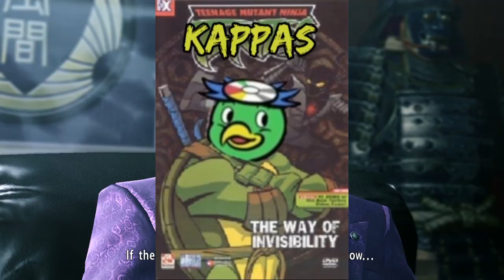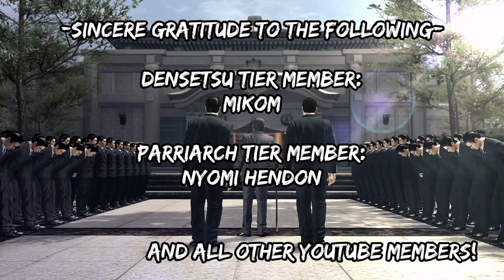The Story of Yakuza 0 Explained Wrong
I've always been a fan of April Fools projects that had a lot of steam behind them, so when I had a fever a few months back, I thought of the script for the video you're now watching. It irreparably broke my editing software to the point I had to reinstall it from scratch (all thanks to the clip of Kuze singing Baka Mitai hahah). Consider this an Abridged Version of Yakuza 0 with the irony and nonsense turned up to 11. I hope you enjoy it, despite the general difference from the usual content. It was really fun to make!

Cheers!

Songs featured in the video:
God Hand OST - Sunset Heroes
God Hand OST - Please Mr. Sensei!
God Hand OST - Smoking Roll
God Hand OST - Forgotten Song
God Hand OST - Gang of Venice
God Hand OST - Devil May Sly
Yakuza 0 OST - Baka Mitai
Yakuza 0 OST - Judgment
Yakuza 0 OST - Substory Music

Please show your support to RGG Studios and SEGA for making this amazing series, as well as the many content creators that were here before me, and have kept this series alive for so long.